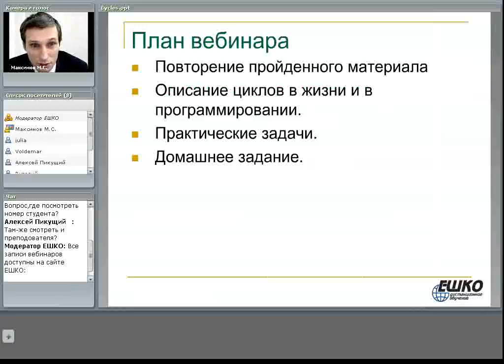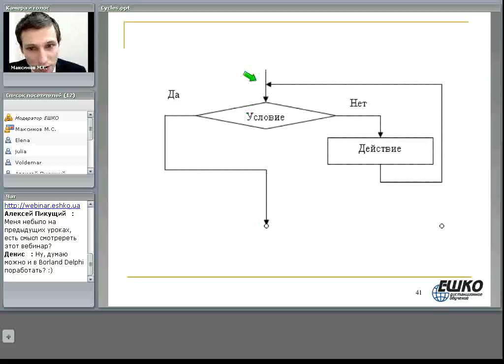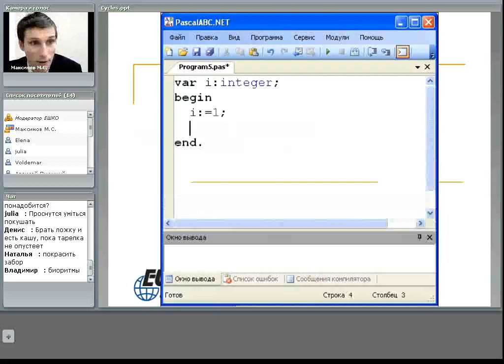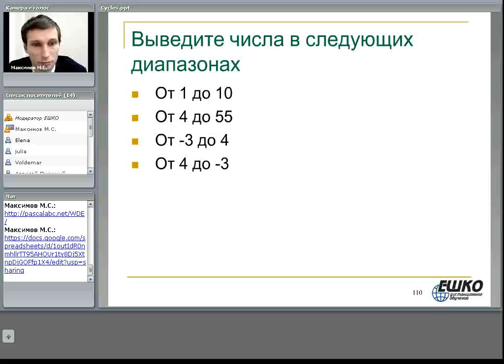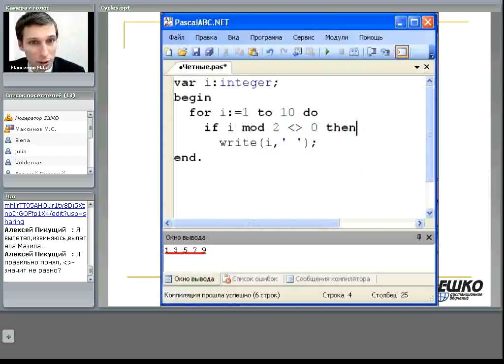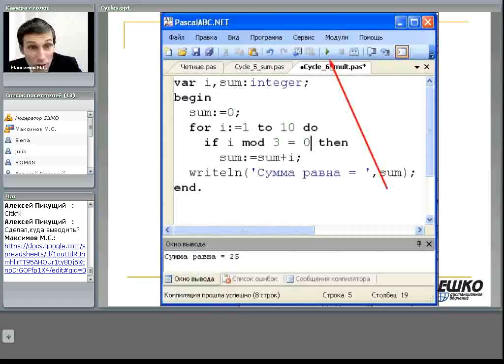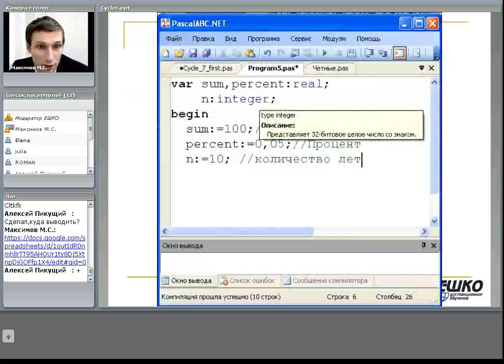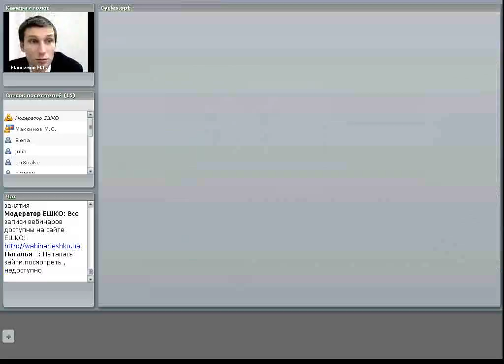Как начать программировать #3: циклы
План вебинара:
1. повторение пройденного материала,
2. описание циклов в жизни и в программировании,
3. практические задачи,
4. домашнее задание.

Мы будем решать практические задачи, обмениваться опытом и… программировать-программировать!..
Приходите! Будет очень интересно!